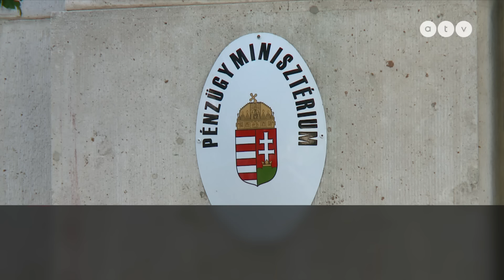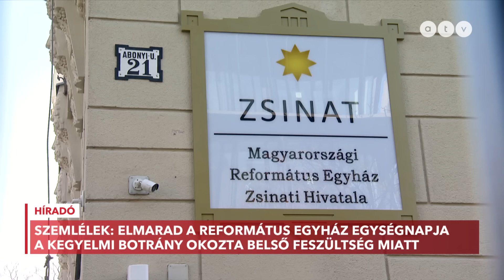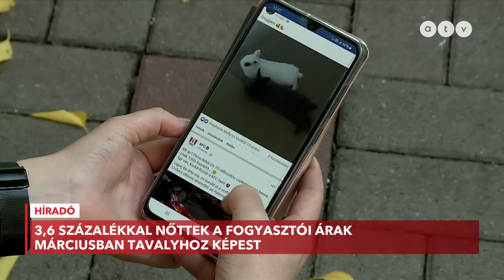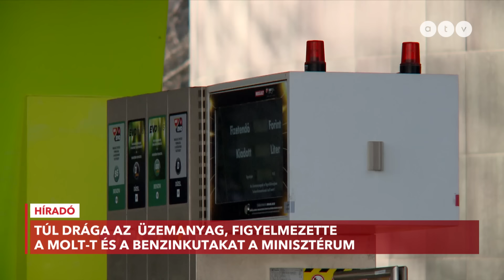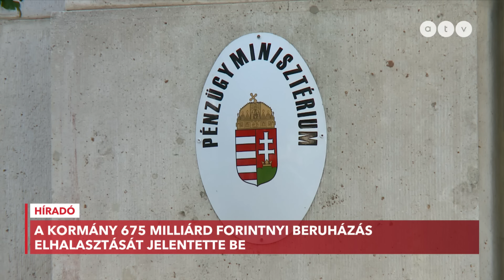Híradó - 2024.04.12. (teljes adás)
Név: ATV-Gondolat Jel az Objektív Hírszolgáltatásért Alapítvány
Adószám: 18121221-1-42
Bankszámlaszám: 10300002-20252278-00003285